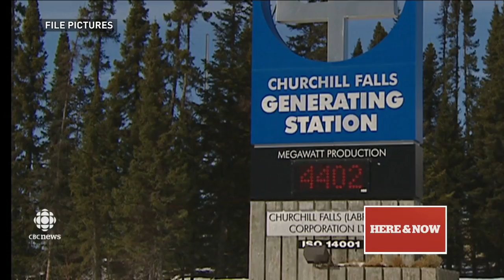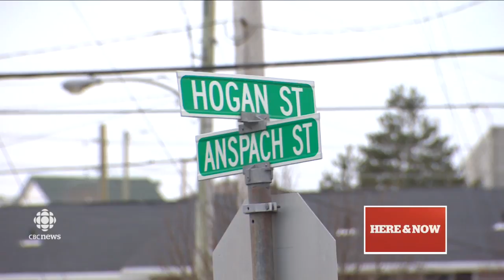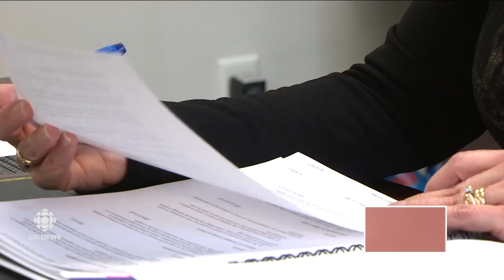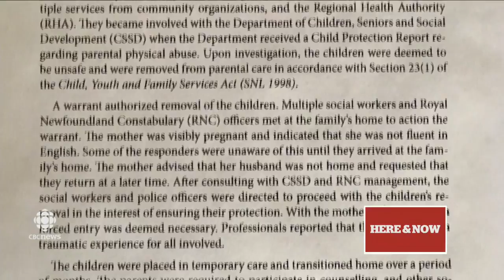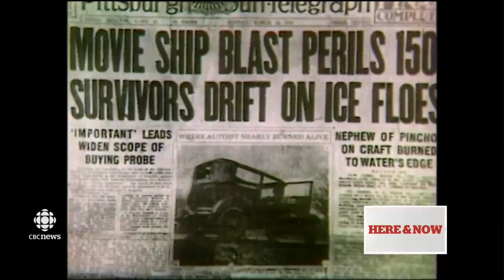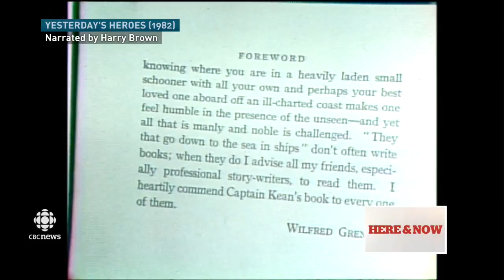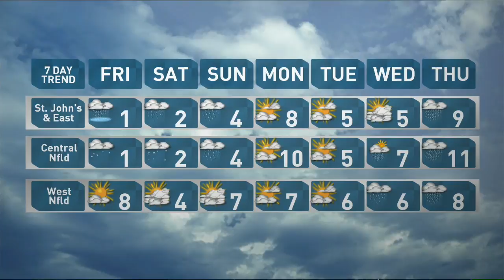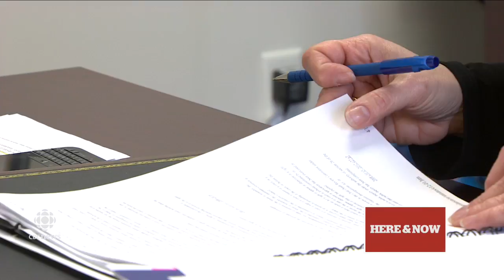Thursday 20 April 2017 Muskrat garbage, freezing rain and ice in Twillingate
Here & Now - Every day, around Newfoundland and Labrador, Debbie Cooper, Ryan Snoddon, Carolyn Stokes and the whole Here and Now team pull out all the stops to cover your news and weather. If it's happening now, you'll see it here.